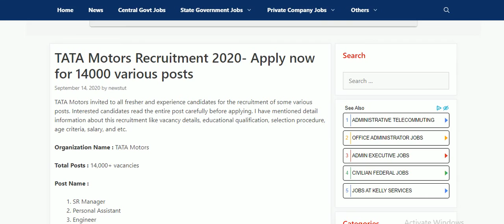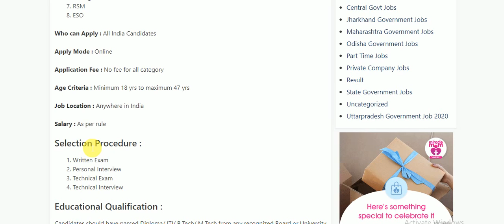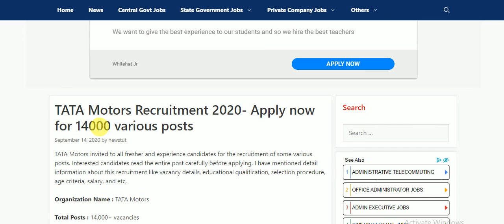TATA MOTORS VACANCY IN INDIA (APPLY NOW)